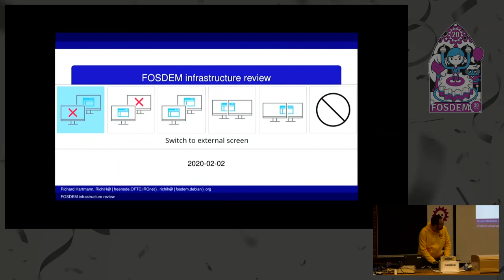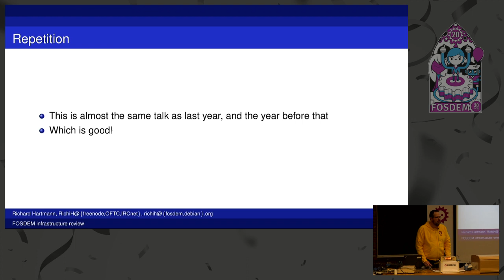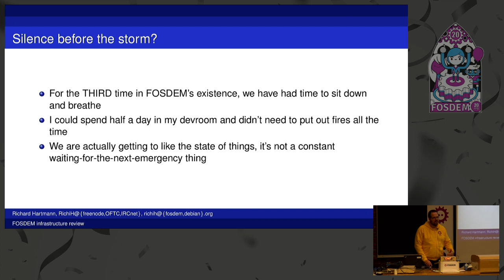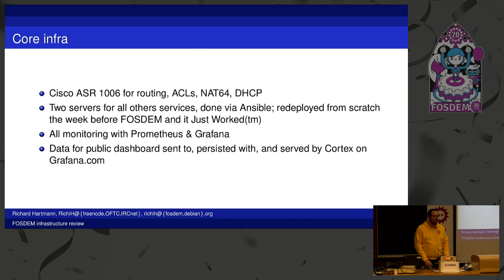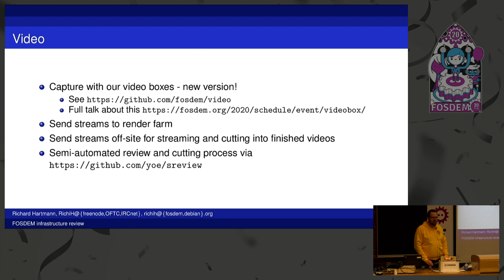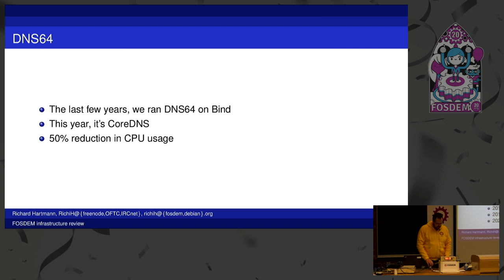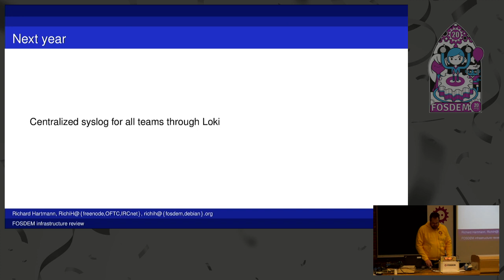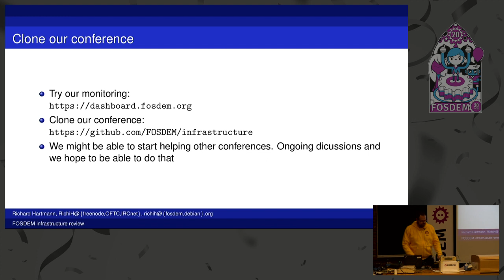FOSDEM infrastructure review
by Richard Hartmann

Informational and fun.

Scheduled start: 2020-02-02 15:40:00